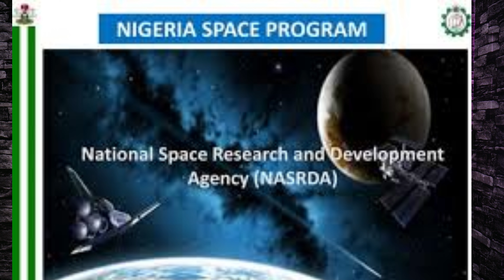NSRDA BUDGETS 80M ON PREGNANCY SENSITIZATION